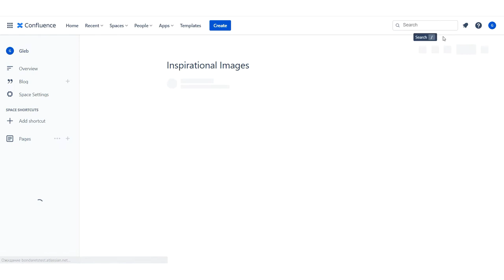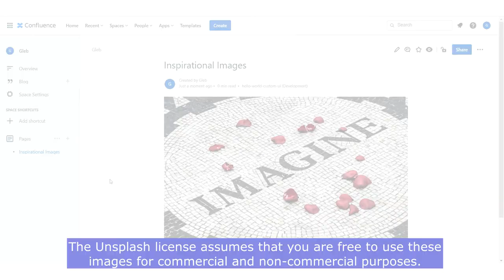Imagine | Photos and image library for Confluence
With the Imagine plugin and Unsplash, Confluence users have access to a huge number of images right directly on the Confluence page editor. Unsplash contains over 2 million free photos - in high-resolution, in different genres, and on different topics.

Search in the Unsplash database is carried out using a convenient Imagine macro: users can select photos by keywords, and then immediately add the image they like to the Confluence page, preset the desired photo size.